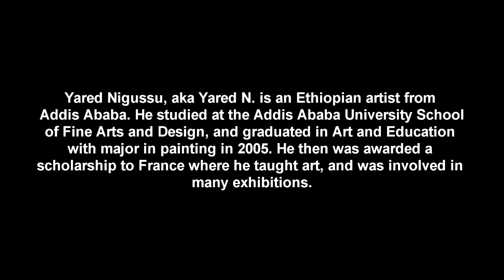Yared Nigussu at Couch* A Tania Horn gallery